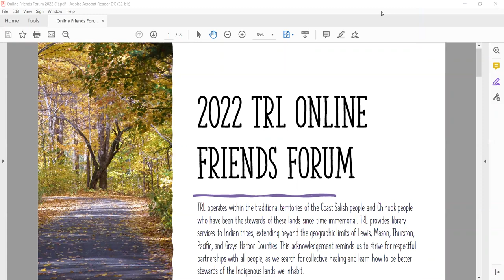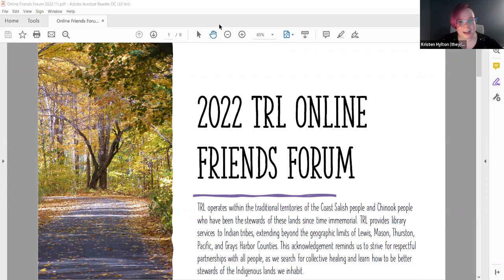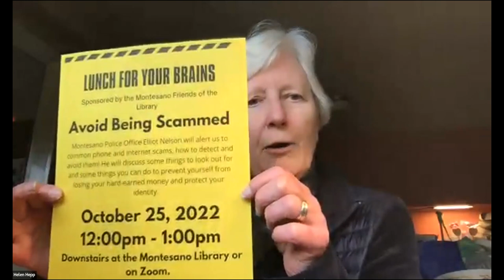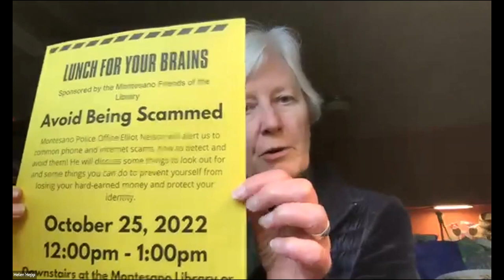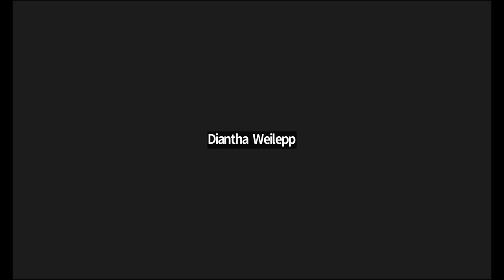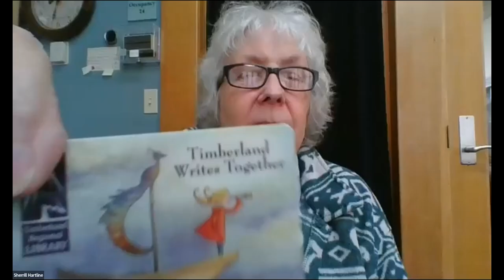2022 Virtual TRL Friends Forum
This is a recording of the 2022 Virtual TRL Friends Forum event that took place via Zoom on Thursday, October 20th, 2022. The Friends Forum event is casual and friendly, to give Friends of the Library members from across Timberland Regional Library district's five counties a way to reconnect and socialize with one another as they haven't been able to do for a long time now. It is also an opportunity for TRL to show Friends members how much we appreciate all you do!

Here is a brief outline of the session:
Welcome! with host TRL Public Experiences Coordinator Kristen Hylton
Address to the Friends by TRL Thurston County Trustee Mary Beth Harrington
Q&A with TRL Deputy Director Kendra Jones
Conversation with Friends